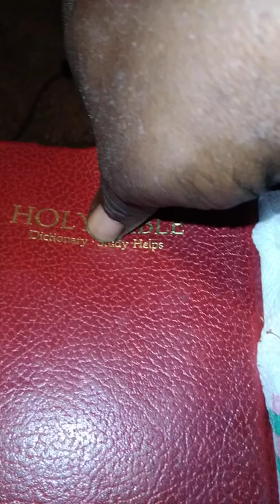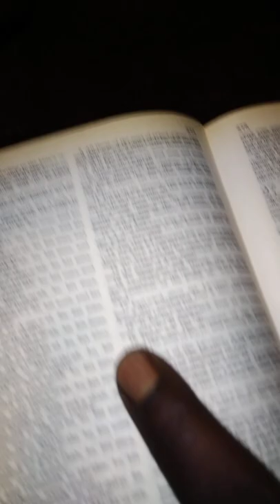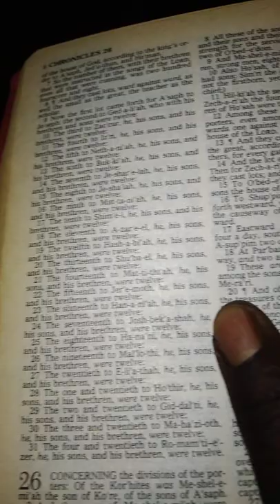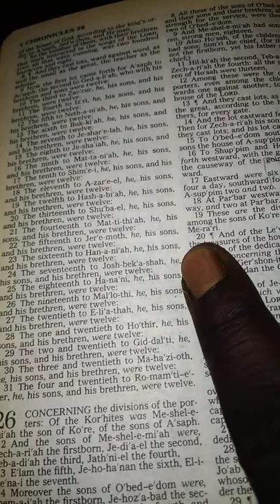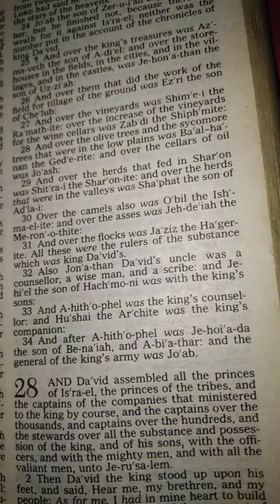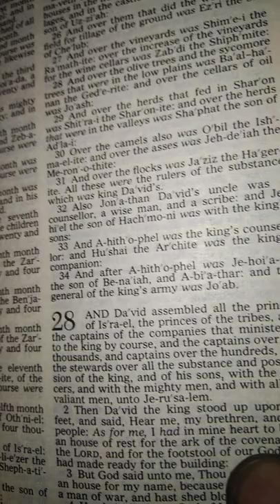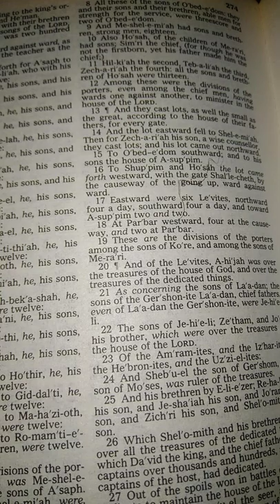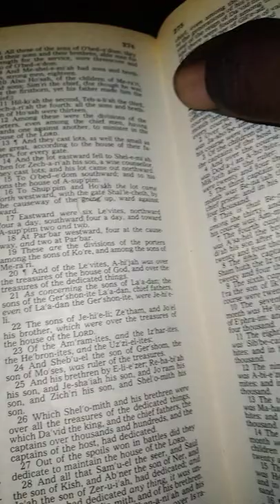Authentic or Nothing ( Thank you Lord for your love Joel 1 *11-19👣🧎‍♂️🧎‍♀️😇😌💯🙏👆💛👈🩸☂️